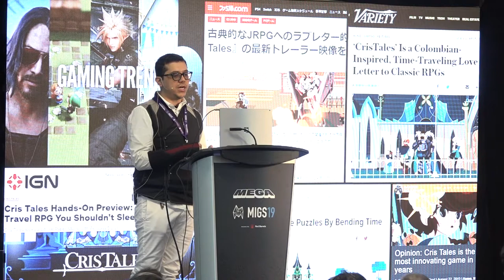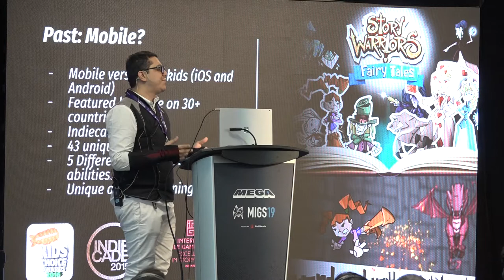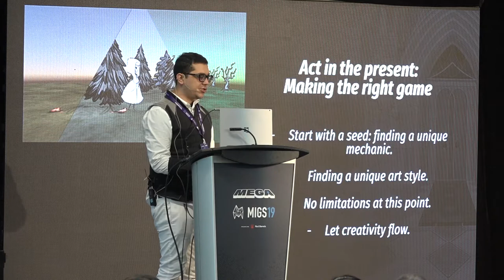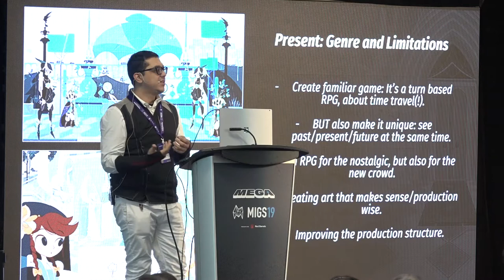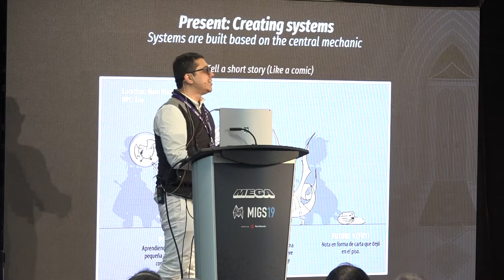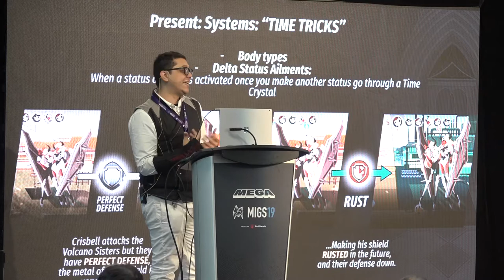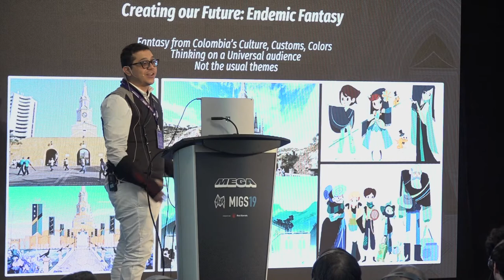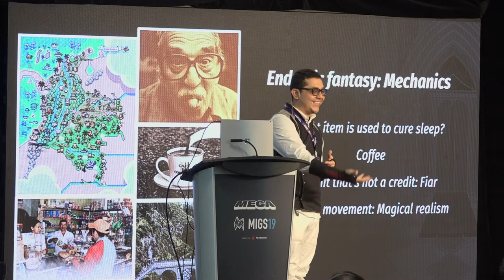MEGA+MIGS 2019 - Conference - The experimental design of Cris Tales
MEGA+MIGS 2019 - Conférence - Le design expérimental de «Cris Tales» : une jouabilité classique au travers d’un nouveau design

Certains créateurs sont formidables en ce qui concerne l’emprunt et le peaufinement des idées établies, jusqu’à qu’ils atteignent un niveau supérieur. D’autres se contentent de fabriquer leurs propres esquisses et les travaillent jusqu’à ce qu’ils trouvent une nouvelle mine d’or, quelque chose de jamais vu auparavant.

Cette conférence se penche sur ce deuxième cas de figure, donnant naissance à de nouveaux types de mécaniques, et les intégrant avec des genres déjà établis et très appréciés, notamment puzzle/aventure/RPG. Certains y ajoutent même un défi gigantesque supplémentaire : inclure des éléments culturels dans le jeu. Avec les obstacles de la production, des contraintes de temps, et d’une équipe qui se familiarise avec un nouveau type d’expérience étant toujours présents, être capable de créer un jeu superbe n’est pas une tâche facile, encore moins si ce produit s’avère être très attendu par la presse internationale et remporte plusieurs prix à l’E3 en tant que jeu le plus prometteur de l’événement.

Conférencier : Carlos Andrés Rocha Silva - PDG / Fondateur - Dreams Uncorporated / SYCK

MEGA+MIGS est un événement dédié à l’industrie du jeu vidéo. Du développeur jusqu’au joueur, venez en apprendre plus sur l’industrie locale et internationale du jeu vidéo. Ce plus grand événement B2B2C du Canada réunit chaque année des centaines de créateurs de jeux vidéo des quatre coins du globe qui viennent à la rencontre de plusieurs milliers de visiteurs.

Que ce soit pour découvrir le prochain succès de l’heure ou pour parfaire son expertise auprès de maîtres de l’industrie, MEGA+MIGS est un rassemblement unique en son genre.

Suivez MEGA+MIGS !!

MEGA+MIGS 2019 - Conference - The experimental design of Cris Tales : classic gameplay through a new design crystal

Some creators are great at taking established ideas and polishing them to the next level. Some others just make their own raw design materials and start experimenting until they have found a new gold mine, something never before seen.

This talk is about the second kind of design, giving birth to new types of mechanics, and mixing them with already established and well liked genres, like puzzle/adventure/RPGs, and even adding to that the gigantic task of including cultural elements in the game. With the ever-present challenges of production, time constraints, and a team getting familiarized with a new type of experience, being able to create a great game is no easy task, much less so if said product turns out to be highly anticipated by the international press, winning several awards at E3 as most promising game of the show.

Speaker : Carlos Andrés Rocha Silva - CEO / Founder - Dreams Uncorporated / SYCK

MEGA+MIGS is an event dedicated to the video game industry. Whether you are a developer or a player, come and learn more about the local and international video game industry. The largest B2B2C event in Canada, MEGA+MIGS brings together hundreds of video game creators from around the world each year to meet several thousand visitors.

Whether to discover the next success of the moment or to improve your expertise with industry leaders, MEGA+MIGS is a unique gathering.

Follow MEGA+MIGS !!